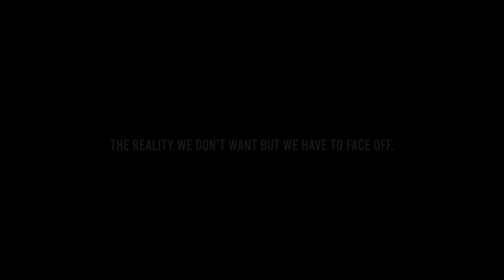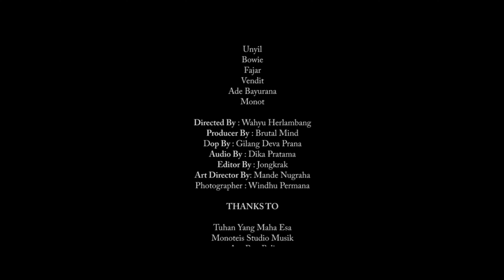KALIGULA - Retorika Elite (OFFICIAL MUSIC VIDEO)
"RETORIKA ELITE" LYRICS

Demagogi sebuah ancaman di era yang kelam ini
Atisamdha doktrinasi pekat belati menusuk tajam membelah diri
Sebuah pembekalan terhadap zaman ini
Realiti yang usang sengsara diri
Sebuah simbol dari kelamnya dunia ini
Faktual yang cacat, era kehampaan

Tahta kuasa atas semua gila terjadi, nalar busuk malapetaka buta
Ribuan kata perkata mencoba merangsang
Buaian bupala babi bercak
Para setan datang membawa orientasi
Panik menjadi, menjadi terahim

Luka membias, derap kesunyian, malapetaka
Penyakit terlalu menjadi pilu
Paradigma, fenomena para raja, terhempas udara
Dogma yang tak pernah terbantah
Dogma-dogma yang tak pernah terbantah